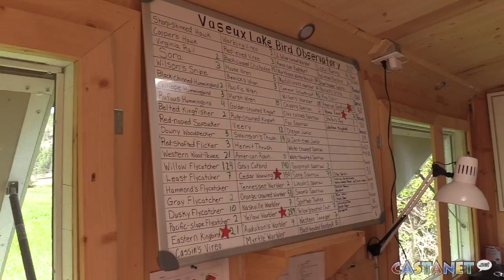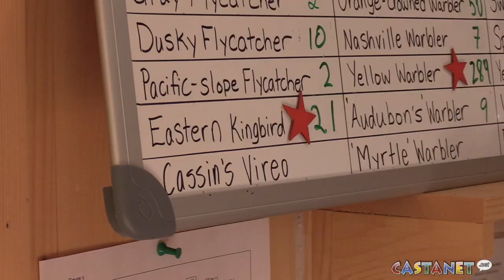Huge spike in bird numbers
The Vaseux Lake Bird Observatory is seeing far more birds than they are used to through their annual migratory bird banding program.